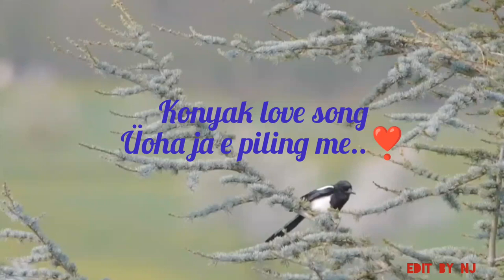konyak love song ❤️ || üoha ja e piling me